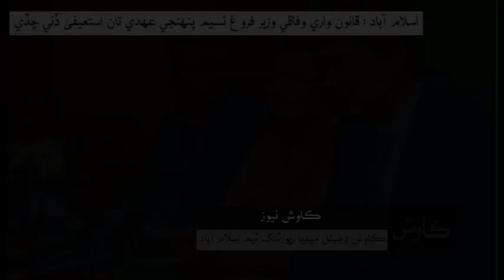Daily Kawish News Update | 26.11.2019 | 08:15 PM | Tuesday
اسلام آباد : قانون واري وفاقي وزير فروغ نسيم پنهنجي عهدي تان استعيفى ڏئي ڇڏي